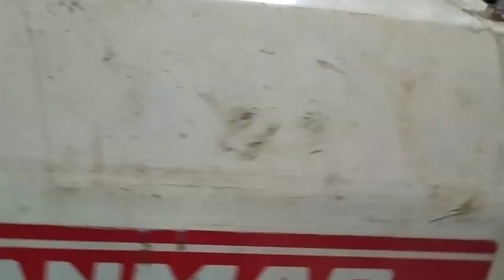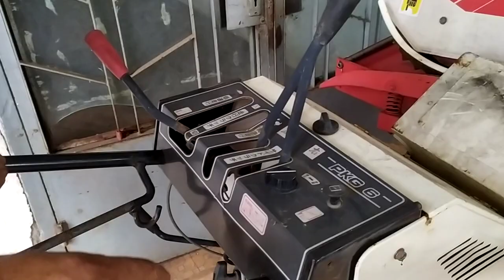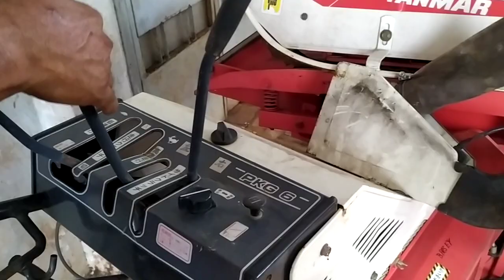Bán máy tuốt lúa nội địa nhật giá 12 triệu số điện thoại trong phần mô tả video.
Bán máy tuốt lúa hàng bãi nội địa nhật.
Điạ chỉ : Long Khánh Đồng Nai.
Giá bán : 5 triệu ( không bao ship )
Điện thoại : đã bán hết hàng sẽ cập nhật hàng mới trong thời gian tới .